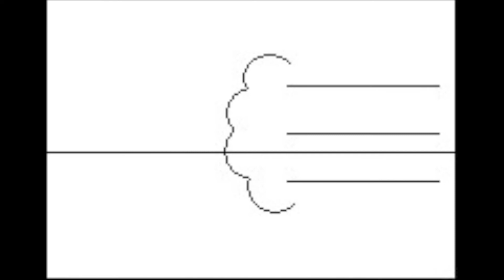Offending a Tractor Changes his Face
Been a while since I did a comic dub, huh? Well anyways, Terence never changes his face unless someone roasts him! XDDDD

This video was made for a general audience! Which means anyone can see and enjoy it!